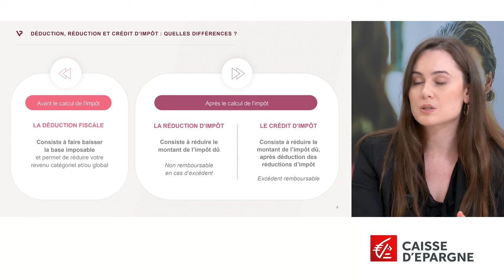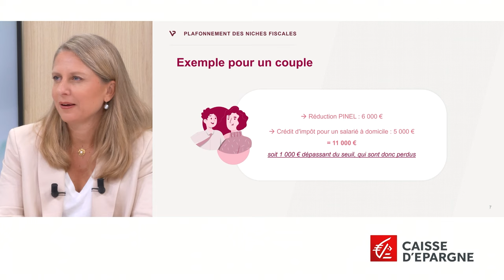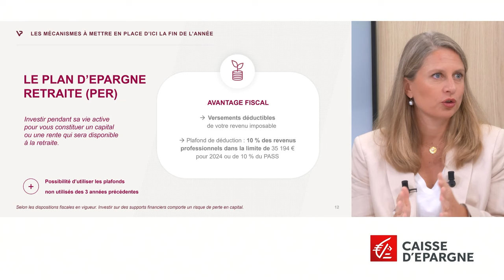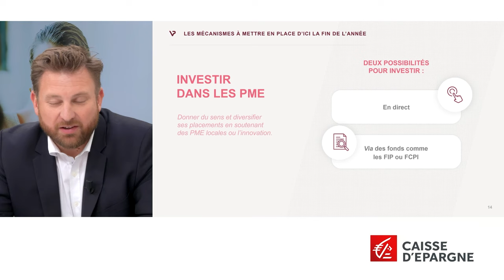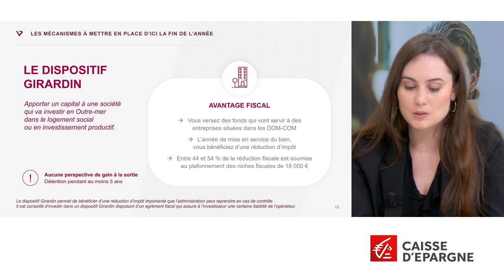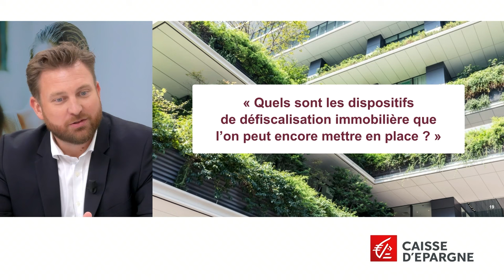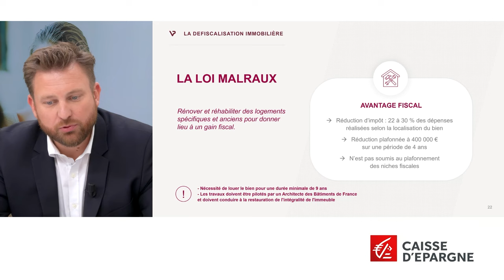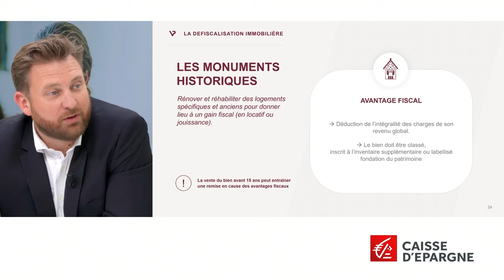Impôts, quelles opportunités pour optimiser votre fiscalité ? Voir le replay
La fin d’année est l’un des moments forts pour optimiser votre fiscalité. Quelles stratégies adopter à court, moyen et long terme ? Dans ce webinaire, nos experts reviennent sur les dispositifs fiscaux et immobiliers les plus intéressants et vous donnent leurs conseils pour vous permettre de faire rimer épargne et optimisation fiscale.